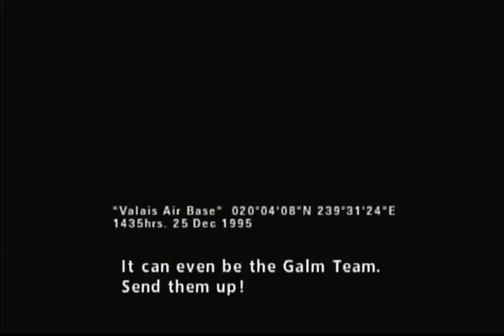15 ace combat zero 170414